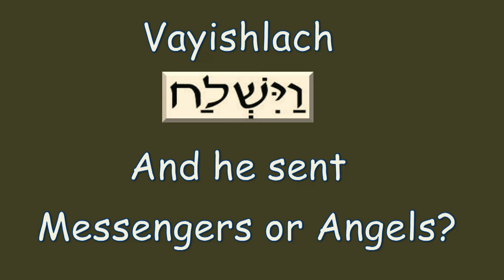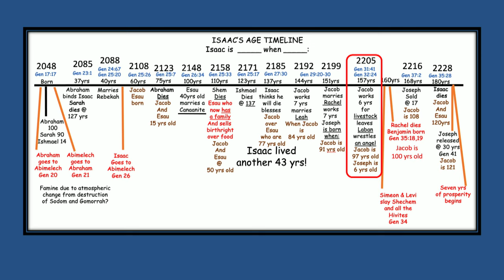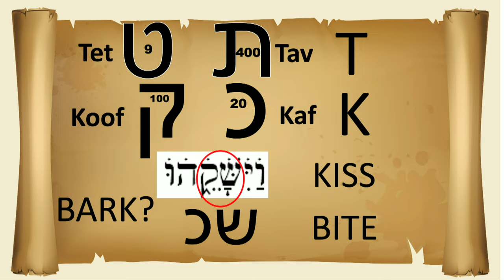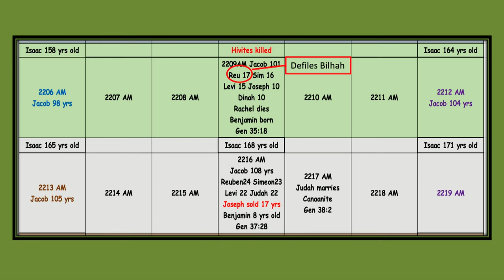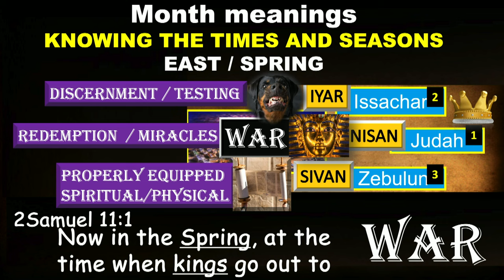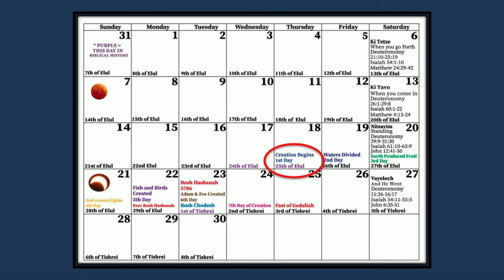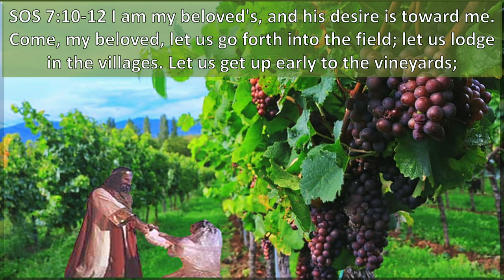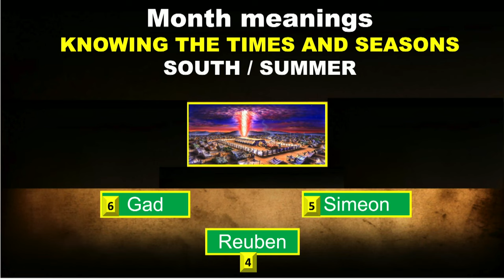*MESSAGE* December 14, 2024: Vayishlach (He sent)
Torah Portion:
פָּרָשַׁת וַיִּשְׁלַח
Vayishlach
“And He Sent”
Genesis 32:3-36:43
Obadiah 1
Matthew 2:13-23

Genesis 32:3 And Jacob sent messengers before him to Esau his
brother unto the land of Seir, the country of Edom

Hosea 12:2-4 The LORD hath also a controversy with Judah, and
will punish Jacob according to his ways; According to his doings
will he recompense him. He took his brother by the heel in the
womb, and by his strength he had power with God. Yes, he wept
and cried to Him, and he had power over the Angel and overcame

Romans 13:11,12 And that, knowing the time, that now it is high
time to awake out of sleep: For now is our salvation nearer than when
we believed. The night is far spent, the day is at hand: Let us
therefore cast off the works of darkness and let us put on the armor
of light.

Proverbs 3:6 In all your ways give ear to him, and he will make
straight your footsteps.